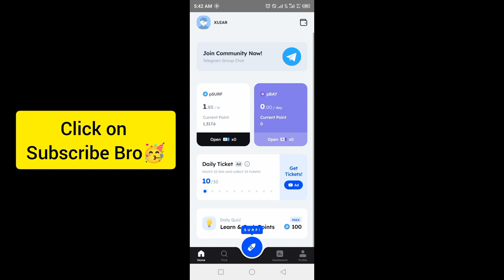Marina Protocol Crypto Airdrop Answers Today 17 September 2024 | Quiz Answers Today